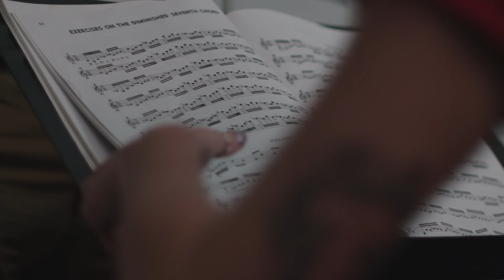The Canvas People - "Handle On My History" (OFFICIAL)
Directed by Key10. Styling by Calhan Hale.